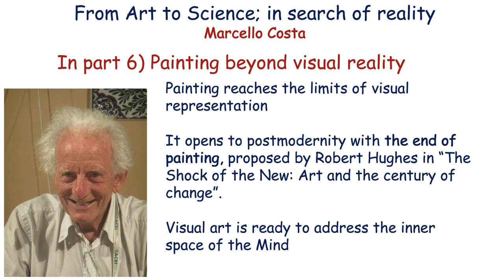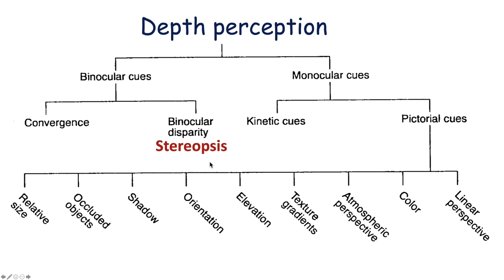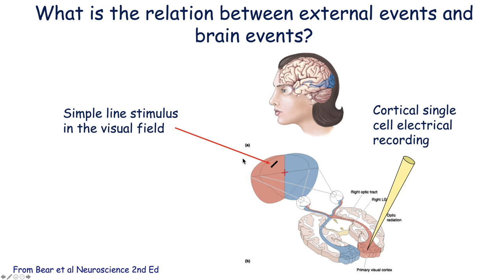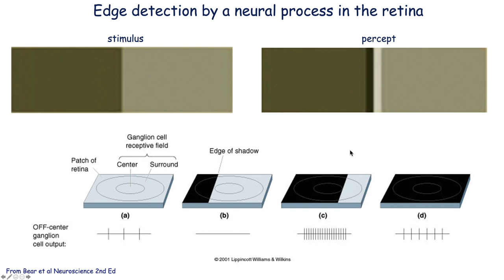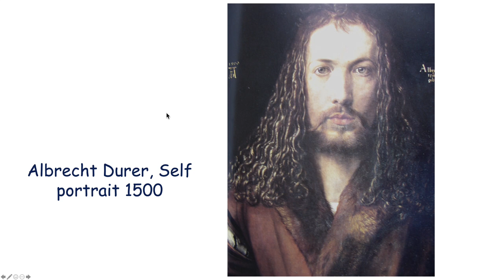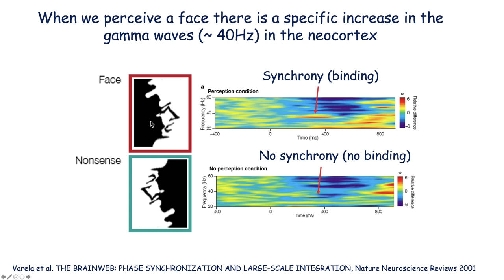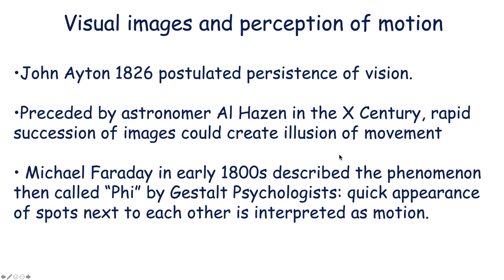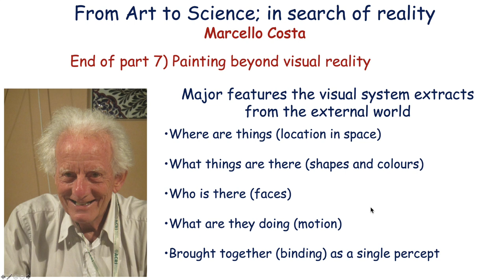Painting Science Brain Marcello Costa L7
In the previous 6 talks I covered the origin of painting from prehistory to the realism in the Roman empire, the subsequent decadence of the art of realistic painting with the advent of Christianity, the development of geometry of perspective in the Renaissance followed by the consequences for the development of Physics from Galileo to Einstein and the recent development of fractal geometry to describe the complexity of real things in the world. I then described the Chaos Theory to describe the dynamics of complexity in the natural world and the spatio-temporal representation of all natural phenomena as 4-dimensional objects. In the last talk I discussed the development of Impressionism in the 1800 and the 20th Century when painting reached the limits of visual representation. In this talk I will describe how painting in the 20th Century is a search of how the brain constructs visual experiences.